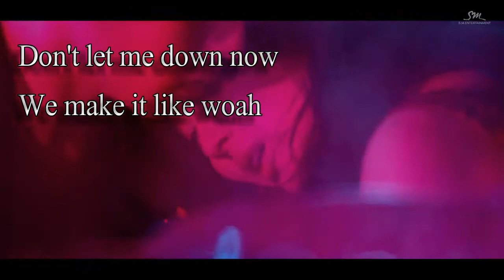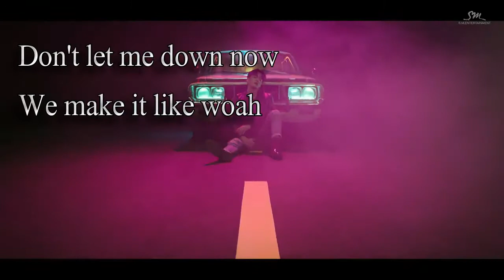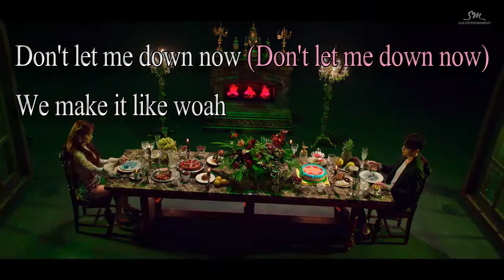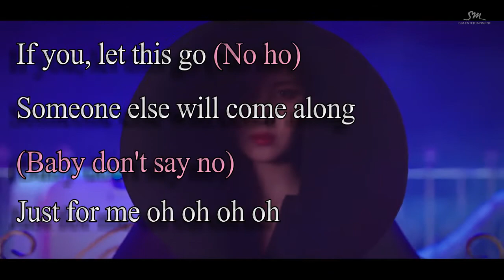SEOHYUN (서현) - Don't Say No (Sing Along English Cover)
Honestly as much as I love Yuri being my bias in SNSD, Seohyun has always held a special place in my bias list. I have been excited for this release since I was made aware of it. I hope you all enjoy my video, all constructive comments are welcome.

All audio and video belong to SM ENTERTAINMENT
All English lyrics belong to me

*If you enjoyed this video or song watch on the official channels to support the artist/group.